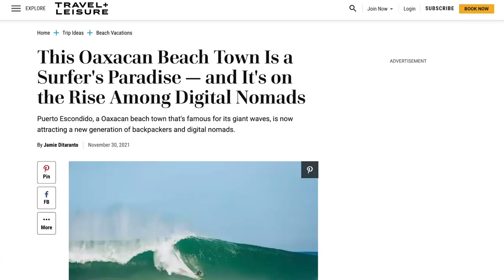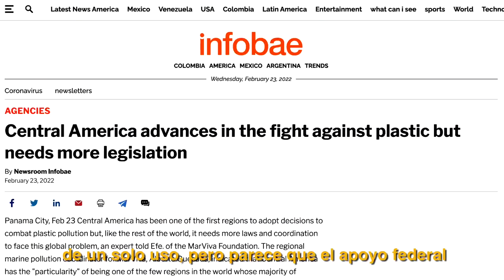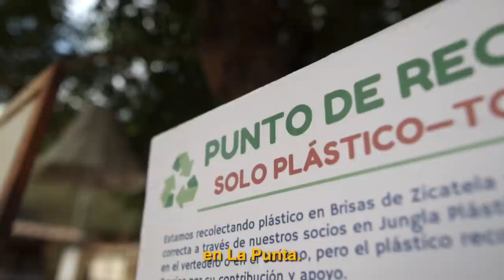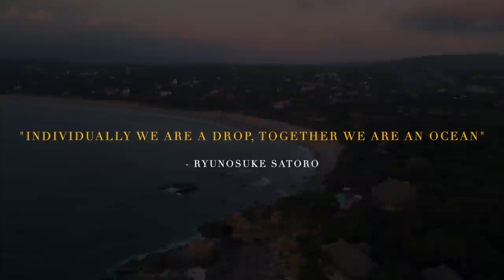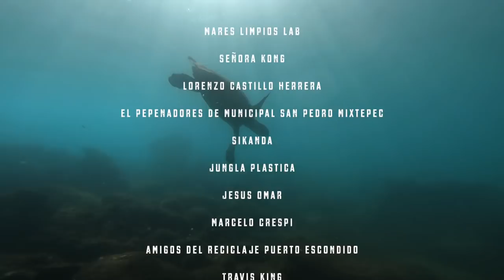Puerto Escondido's Problem | Is this Mexican beach town sustainable?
This Plastic Pollution Documentary is an independent project created by OutLawes. If you want to visit or travel to Puerto Escondido as a backpacker or tourist, watch this to learn more about the impacts that tourism have upon this travel hotspot.

These are the organisations you can be supporting. Reach out on Instagram to get involved!

Jesus Omar @JunglaPlastica_ac
Ana Kong @Mareslimpioslab
Travis King @traviskingtravels (Amigos De Reciclaje Puerto Escondido)

Puerto Escondido is the epitome of a Latin American beach town currently facing an unsustainable plastic crisis.

Puerto’s livelihood is at risk as growing tourism and population numbers contribute to growing waste.

We investigated what is currently happening in Puerto Escondido and what efforts are being made to change the narrative.

Hey! We are Tamara and Jack from England and together we created Outlawes. We are documentary filmmakers currently investigating stories in Mexico.

Sony A7iv
Sony A6300
DJI Mavic  Air 2
Zhiyun Weebil Gimbal
Go Pro 7
iPhone X

00:00 This is Puerto Escondido
01:20 Warning Graphic Content
02:08 The Setup
04:45 The Dump
10:48 Who is helping
16:02 How you can help